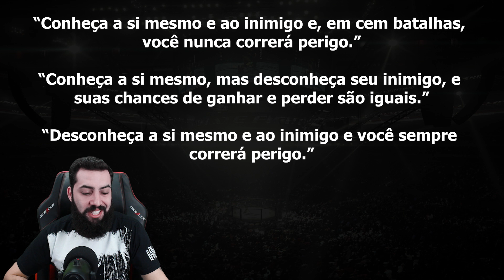O QUE A ARTE DA GUERRA PODE ENSINAR A UM LUTADOR?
O que um lutador pode aprender com o livro "A arte da guerra"?